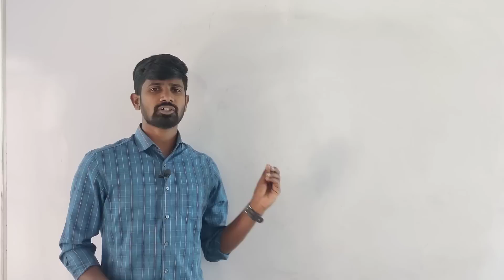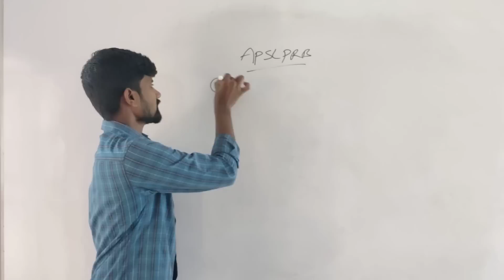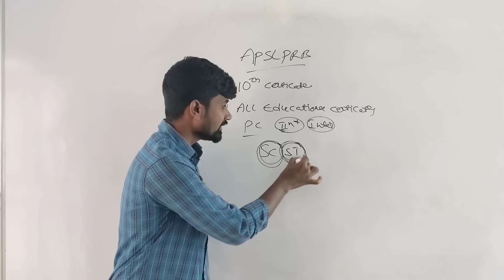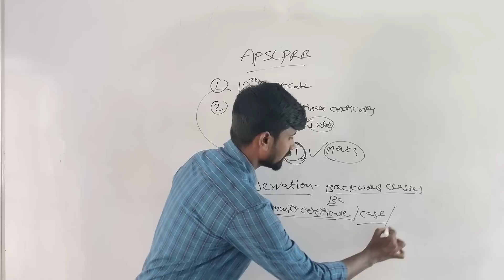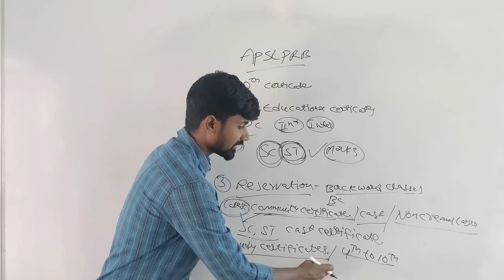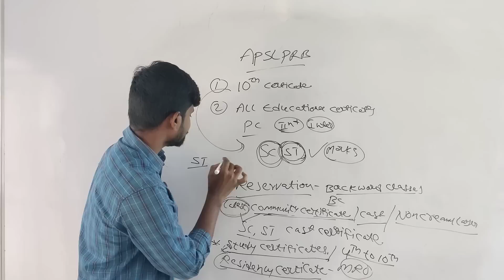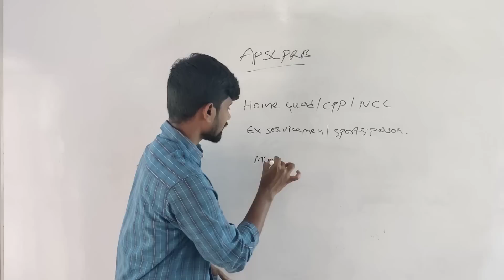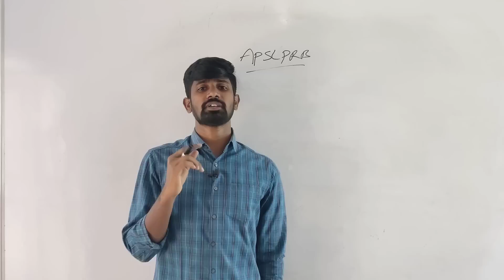CONSTABLE PET ADMIT CARDS విడుదల SI CONSTABLE PET కు కావలసిన సర్టిఫికేట్స్ ఇవే